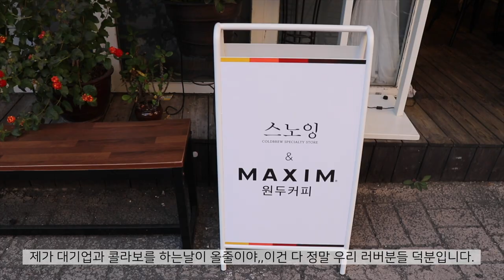Eng)Cafe vlog / 봄,여름,겨울,가을??? / 여러분 커피 수혈할 시간이에요~! / 카페 브이로그 / 카페알바 / 카페사장 / 카페ASMR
안녕하세요 여러분 ㅎㅎ 잘지내셨나요~~?
날씨가 급 추워졌다가 다시 또 따뜻해지는거 같기도하고,,
날씨가 정말 왔다리 갔다리 하네요 ㅎㅎ
오늘 영상도 재밌게 봐주시고 감기조심하시고 즐거운 하루 보내시길 바랍니다 ㅎㅎ
저희 카페 인스타그램 계정에 매일 새로운 이쁜 사진이 올라오는데 팔로우도 해주시면 감사하겠습니다☃️☃️

It feels like it's suddenly getting cold and then it's getting warm again.
The weather is going back and forth. Haha
I hope you enjoy today's video, be careful not to catch a cold, and have a great day. Haha
New pretty pictures come up every day on our Instagram account.

🔻비버가 이용하는 유료 영상용 음원 사이트
🎶MUSIC
위 링크를 이용하여 구독 하시면 두달의 무료 이용기간이 추가됩니다.